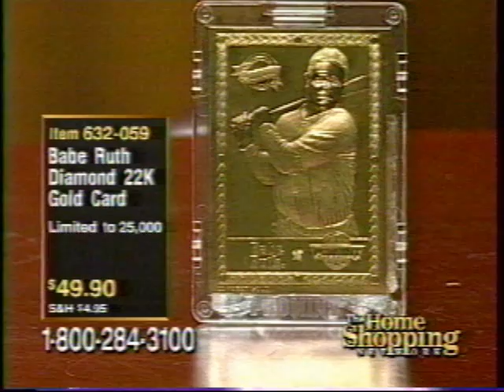Brian Collard Interviews Pete Rose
Brian asks Pete about meeting Babe Ruth's wife and his legendary status.